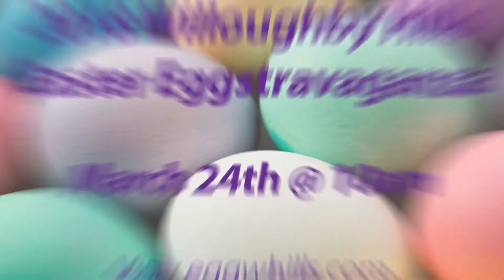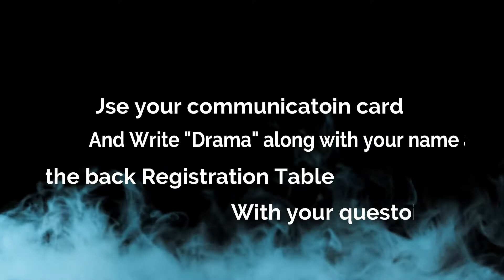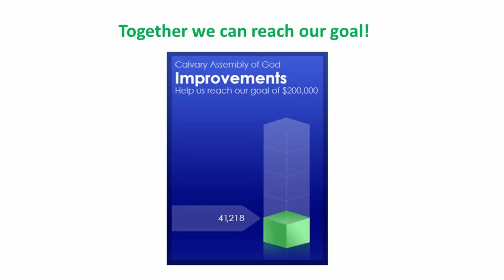031118 Vid Anns